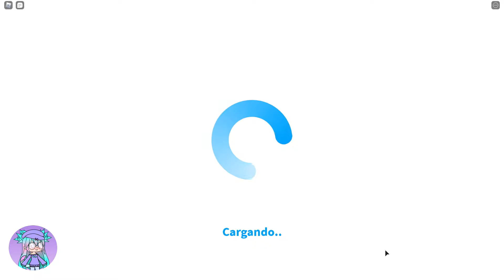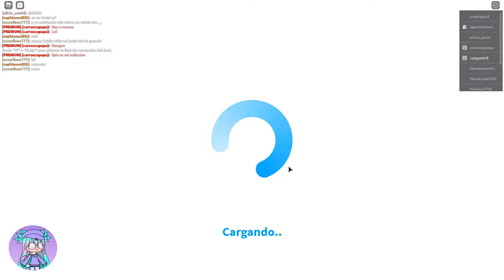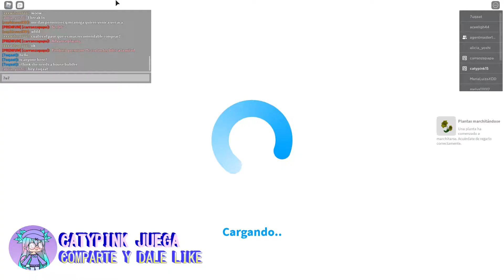Primera Vez Jugando BLOXBURG con Ivan en Roblox